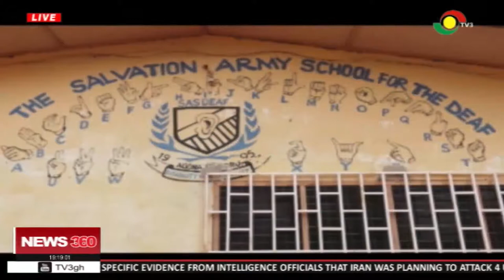Construction of classrooms & dormitory almost complete at swedru salvation school for the deaf